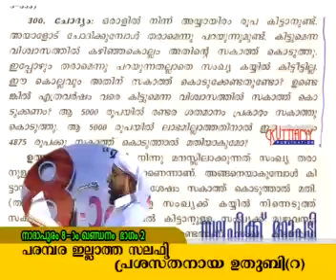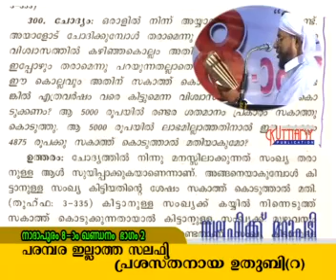Nadapuram 8 day 2 part 29